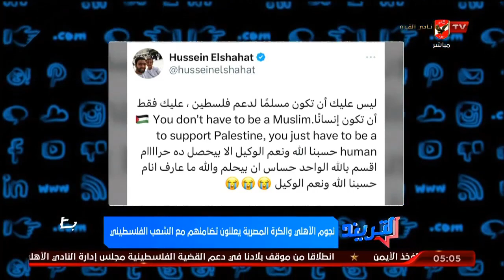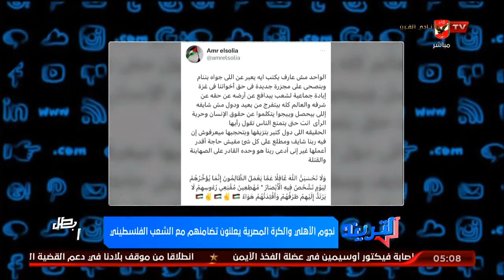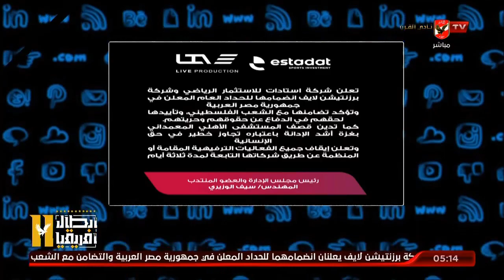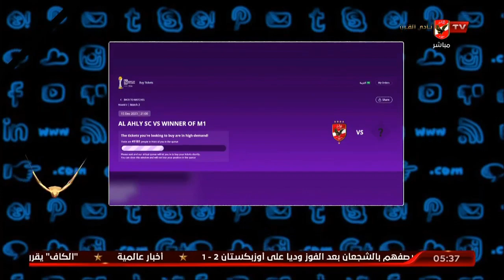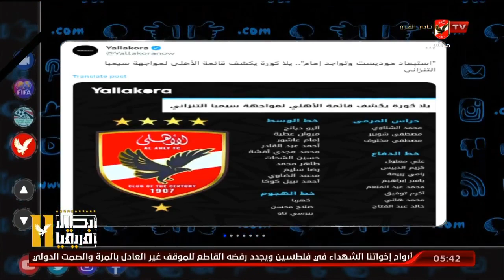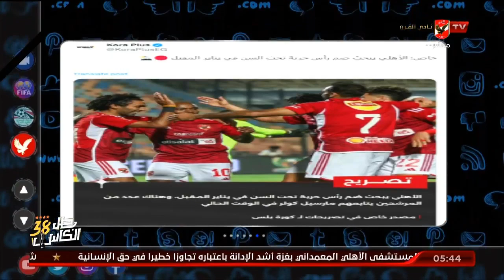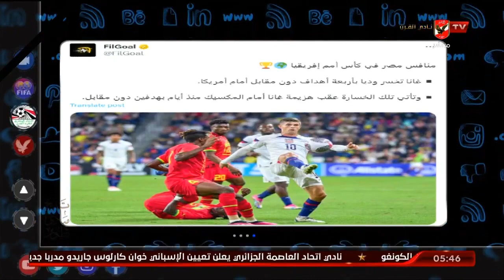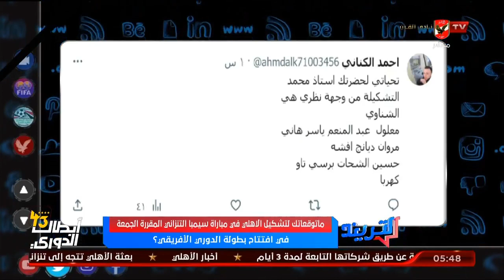حلقة التريند كاملة | محمد سعيد | 18-10-2023